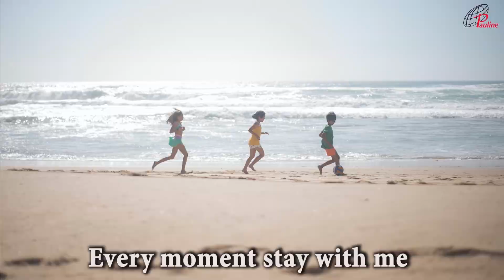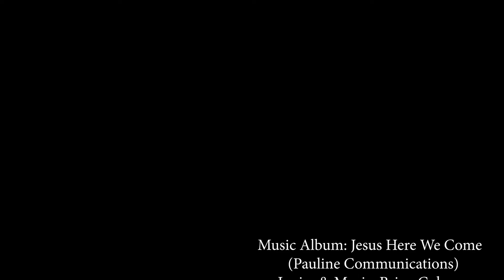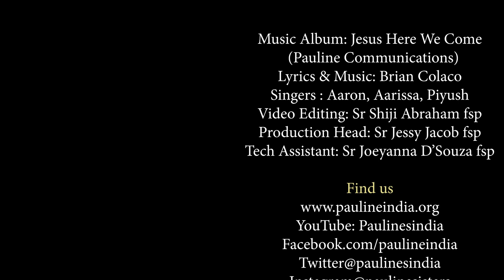Angel Good Angel My Dear Guardian angel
Angles are God's messengers and they worship and sing God's praises in His presence. Through the eyes of faith, the Church believes that each individual is protected and guided by a guardian angel.
The presence of angels can be found throughout scripture. The names of three angels are specifically mentioned in the Bible because of their crucial duties in carrying out God's plan. They are known as ‘archangels’—Sts Michael, Raphael, and Gabriel.
St Michael is a powerful protector who guards us from Satan and the forces of evil. Michael means ‘One who is like God’. The birth of Jesus was heralded by angel Gabriel.
Angel Raphael is the central figure in the apocryphal Book of Tobit. In Tobit, Raphael is sent to help Tobit and Tobit’s son, Tobias. Raphael, means ‘remedy of God’.
St Gabriel, whose name means ‘strength of God’, announced to Mary that she had been chosen as the Mother of the Saviour (Lk 1:26-38).
Catechism of the Catholic Church states “From the beginning until death, human life is surrounded by their watchful care and intercession. Beside each believer stands an angel as protector and shepherd leading him to life. Already here on earth the Christian life shares by faith in the blessed company of angels and men united in God.”
Angels have been present since the beginning of creation and throughout the history of salvation, announcing salvation from afar or close by and serving the accomplishment of the divine plan.
St Augustine says: "'Angel' is the name of their office, not of their nature. If you seek the name of their nature, it is 'spirit'; if you seek the name of their office, it is 'angel': from what they are, 'spirit', from what they do, 'angel’”. With their whole beings the angels are servants and messengers of God. Because they "always behold the face of my Father who is in heaven" they are the "mighty ones who do his word, hearkening to the voice of his word"
Pope Leo XIII (1903) had a prophetic vision of the future century of grief and war near the end of the nineteenth century. In this vision, God handed Satan one hundred years to carry out his darkest deeds. This century was chosen by the devil.
The Holy Father was so impressed by this vision that he wrote the following prayer to St Michael the Archangel: “St Michael the Archangel, defend us in battle!  Be our protection against the wickedness and snares of the devil.  May God rebuke him, we humbly pray, and do thou, O Prince of the heavenly host, by the power of God, thrust into Hell Satan and all the other evil spirits who roam about the world seeking the ruin of souls.”
Most of us at an early age learned the little prayer to our guardian angel:  “Angel of God, my guardian dear, to whom God’s love commits me here.  Ever this day be at my side, to light, to guard, to rule, to guide.”
On September 29, the church commemorates the Feasts of the Archangels, and on October 2, the Feasts of the Guardian Angels.